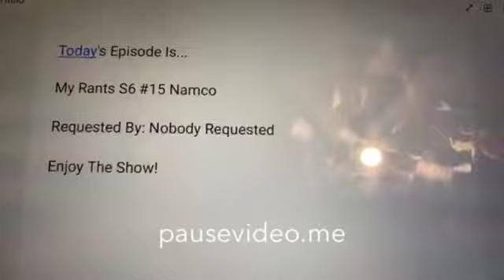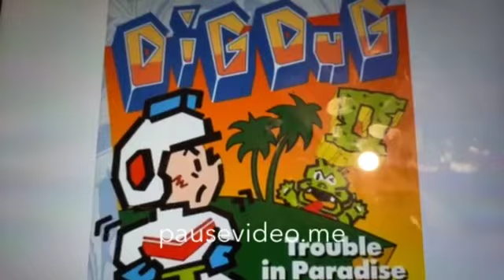My Salutes S6 #15 Namco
Or: Miguel Perez Salutes S6 #15 Namco

Credit To me For The Owner